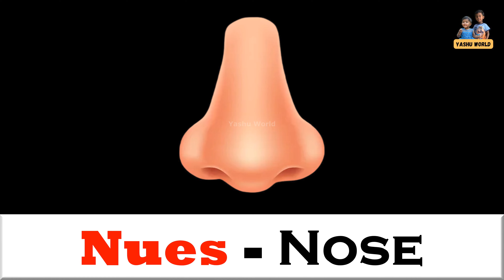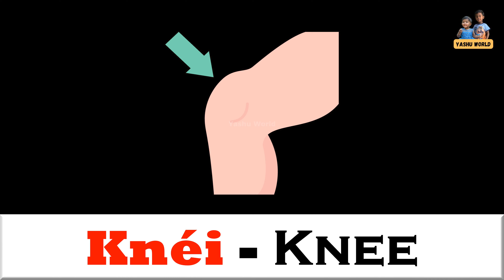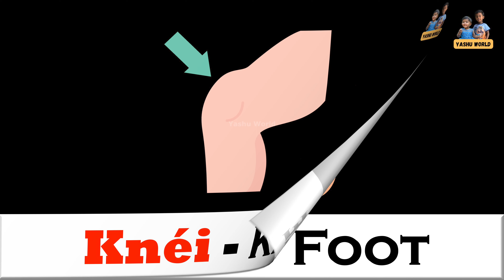Kierperdeeler - Body Parts in Luxembourgish & English